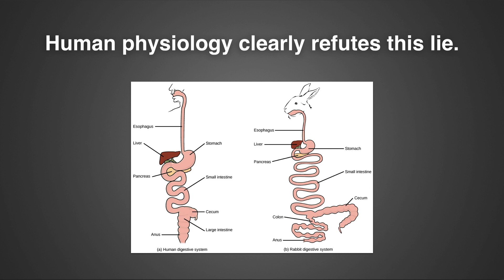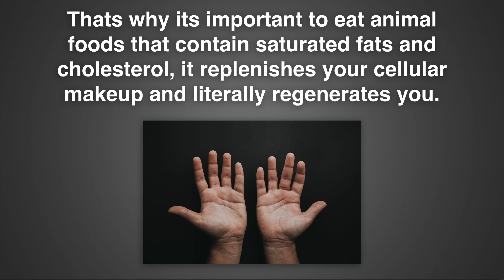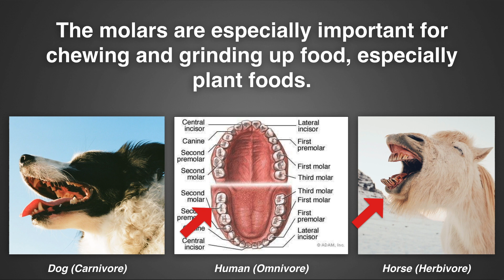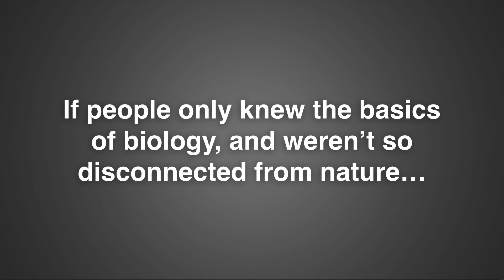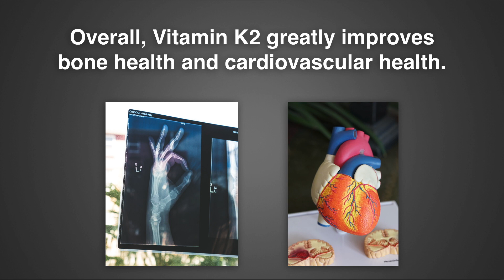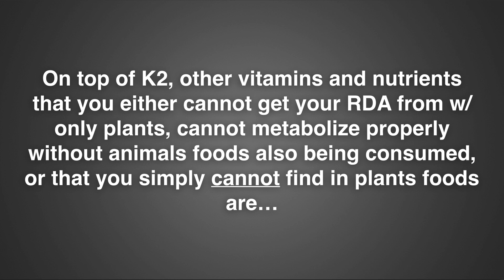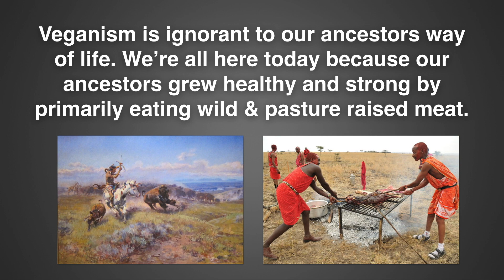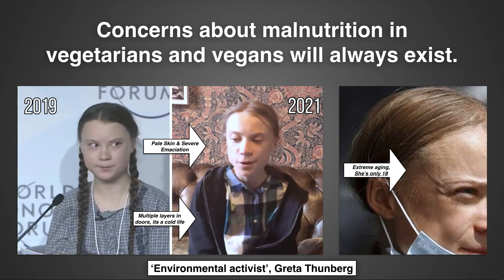Are Humans Designed To Eat Meat? | Vegan Myths Debunked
Are humans designed to eat meat? Let's find out.

Want to be the healthiest person you know, save the environment, eat delicious food and end animal cruelty? Watch this film to understand how all of those were accomplished holistically by our farming ancestors and by your local farmer today